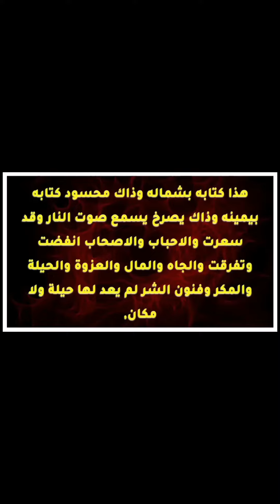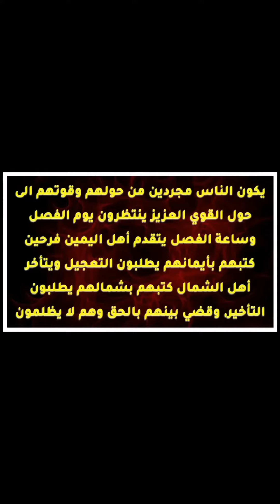وقضي بينهم بالحق وهم لا يظلمون